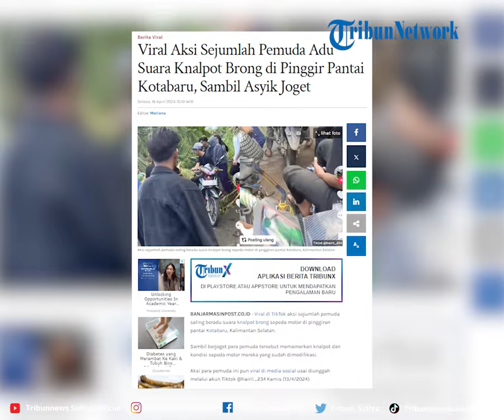Viral Aksi Sejumlah Pemuda Adu Suara Knalpot Brong di Pinggir Pantai Kotabaru, Sambil Asyik Joget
Viral di TikTok aksi sejumlah pemuda saling beradu suara knalpot brong sepeda motor di pinggiran pantai Kotabaru, Kalimantan Selatan.

Sambil berjoget para pemuda tersebut memamerkan knalpot dan kondisi sepeda motor mereka yang sudah dimodifikasi.

VP Rheymeldi
Sumber Tiktok/ hairil_234